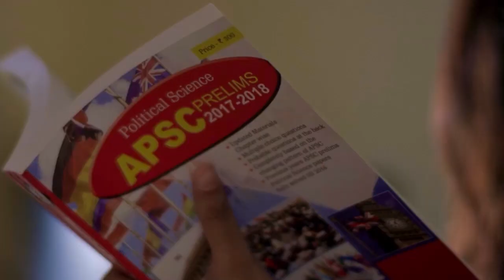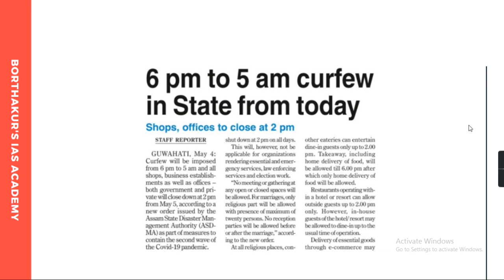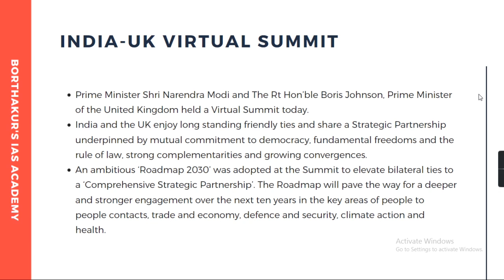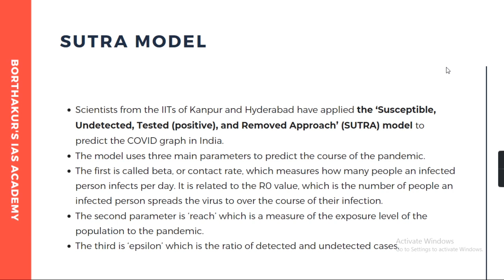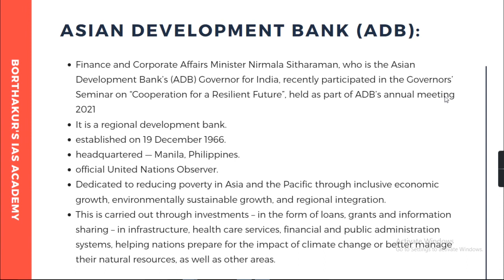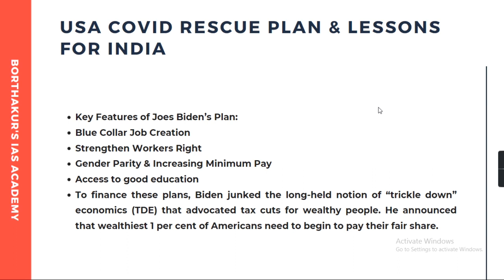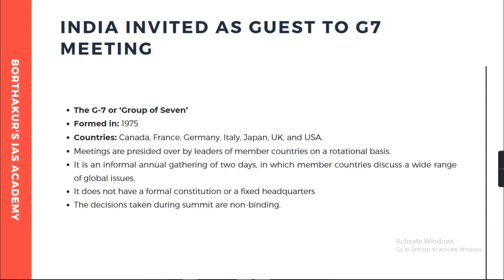APSC- Current Affairs 365 - 5.05. 2021 | Best UPSC/APSC/NPSC Coaching Institute | BIAS